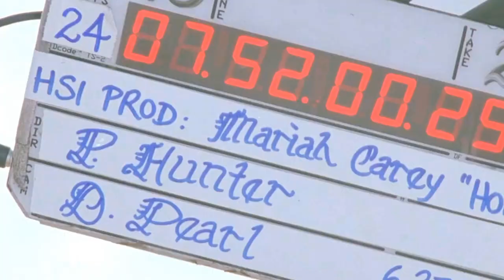[RARE] Mariah Carey - Honey Music Video Behind The Scenes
From Mimi's new documentario "Another taste of honey". Released to commemorate